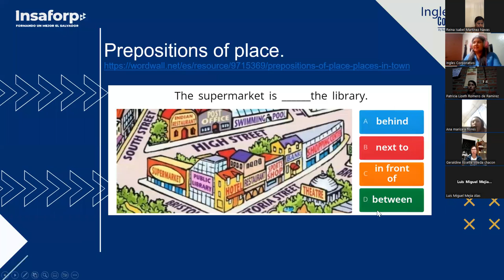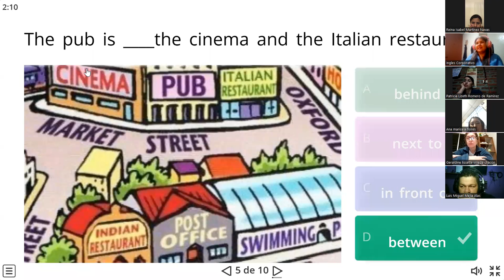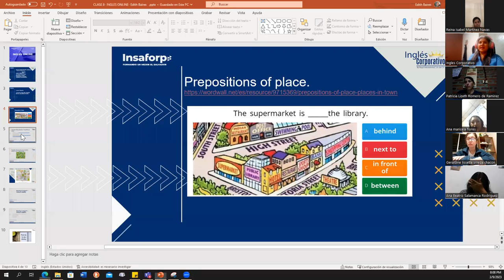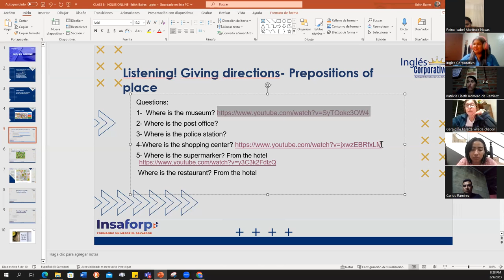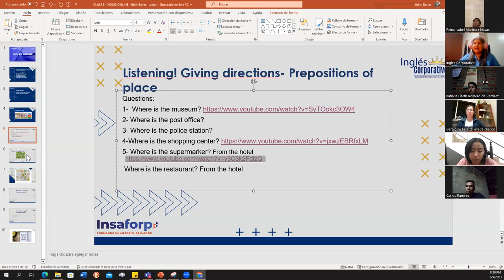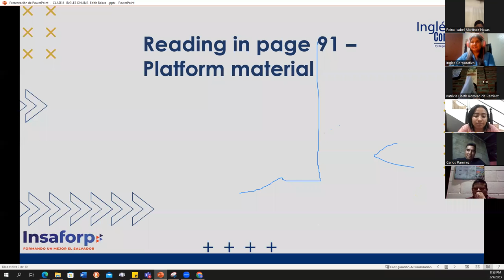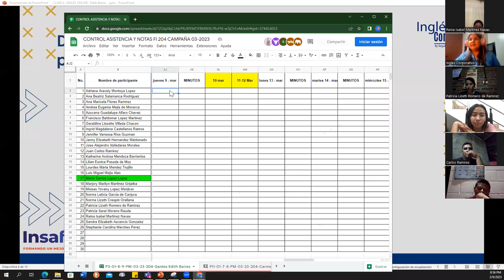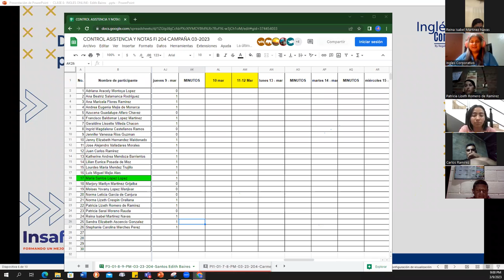8- 03-09-2023-FI-REGA-125-Baires- Asking directions